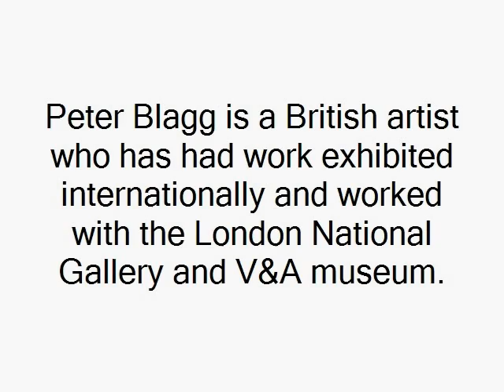kaleeM rajA presents: Spin by Peter Blagg